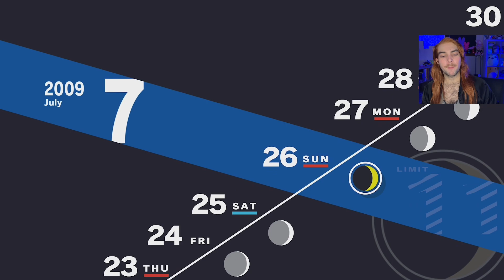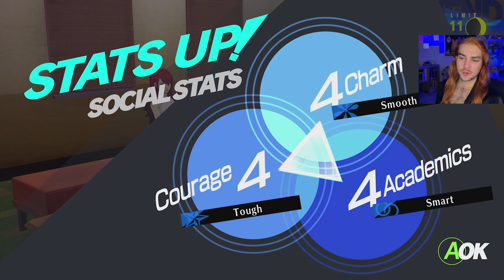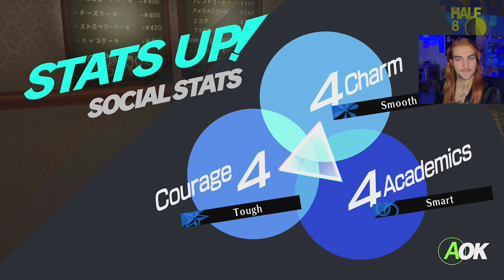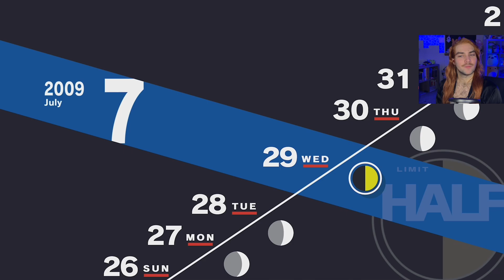Joe Many Liberals Does It Take to Change a Log by Bolb? - Persona 3 Reload (Part 28)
everyday I have to make the active choice to not get groomed